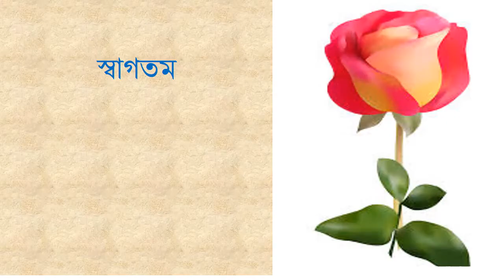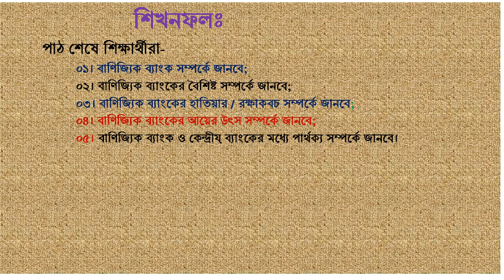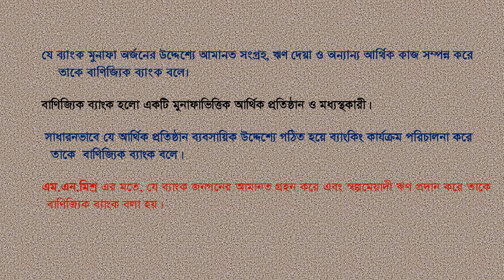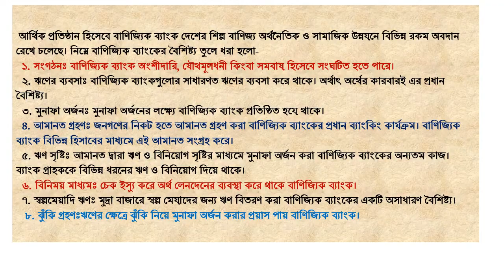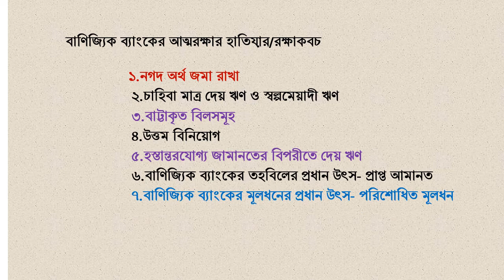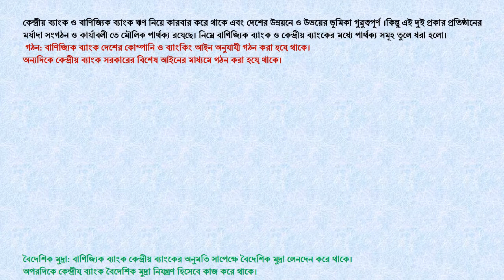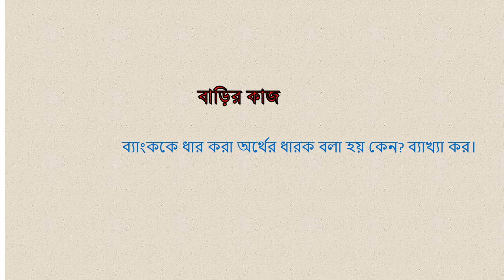ক্লাশ-১৩, ফিনান্স,ব্যাংকিং ও বিমা ২য় পত্র, বানিজ্যিক ব্যাংক।